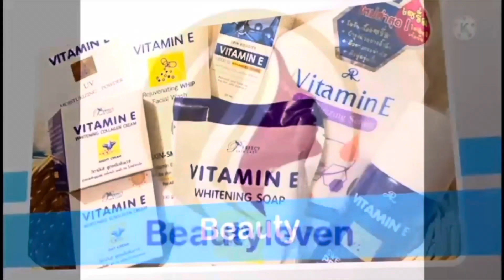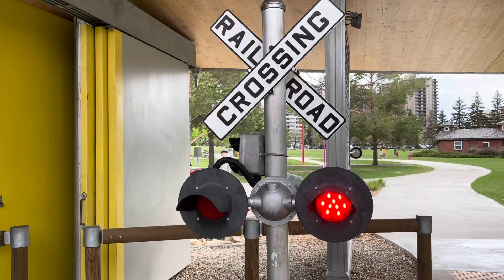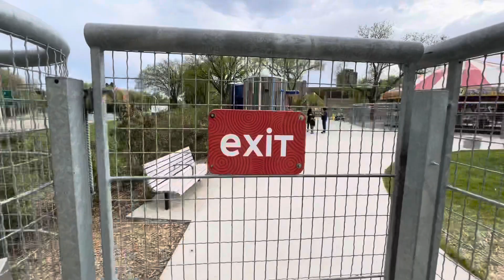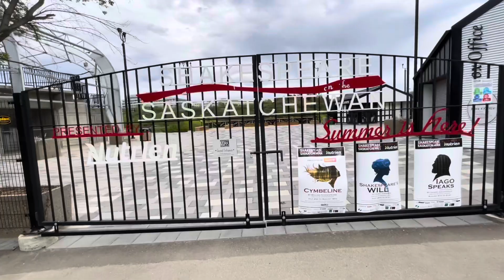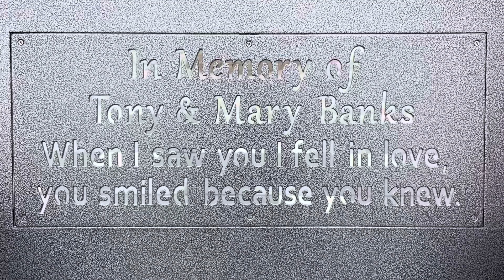Kinsmen Park. ||. Beautyleven Canada ||. Saskatoon, SK.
Celebrate the magic of play at Nutrien Playland with three star attractions that delight children and adults alike.

Soar high above the city on the 20 metre high Ferris wheel or have a twirl on a bright and cheery carousel animal. Hop aboard for a whistle-stop tour on the Canpotex Train - a park favourite. This replica modern-day freight train rolls along a 626 metre loop through the park.

Follow the pathways around the park or run free in the play areas. Work the pumps, troughs and valves in the water area or tackle the log climber and double cable ride in the sand. With many beautiful trees and rocks in the natural play space, it’s easy to forget you’re in city centre. The play area is always open and there are no admission fees.

This delightful attraction at the heart of Saskatoon is possible thanks to the generous support from Nutrien, Canpotex and Canadian Pacific.

Parking
Two parking lots are available: the Nutrien Playland parking lot and north of the YWCA (off Kinsmen Avenue).  A third parking lot is currently under construction across the street at Nutrien Wonderhub.